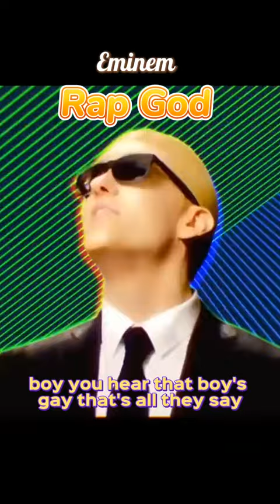rap Eminem - Rap God (Explicit)